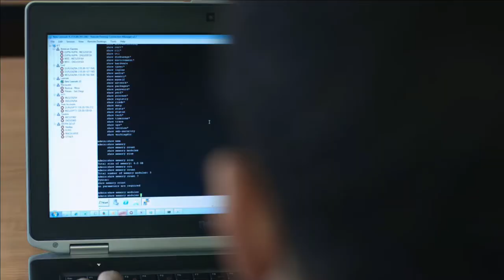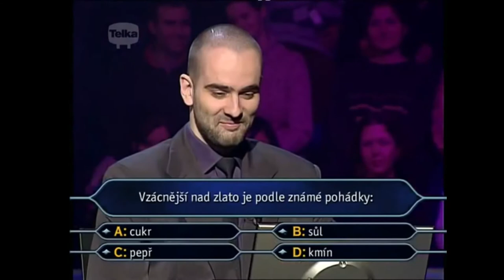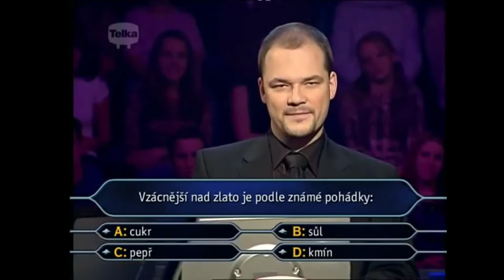Viktor Kalivoda - The Czech Killer Who Appeared on Who Wants to Be a Millionaire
Today we are looking at the case of Viktor Kalivoda, known as The Forest Killer who murdered 3 people in October 2005 in a forest. He is best known for having appeared on the Czech version of Who Wants to Be a Millionaire prior to his killings and using the money that he won on the popular quiz show to commit the three murders.

Media footage is copyright Telka.